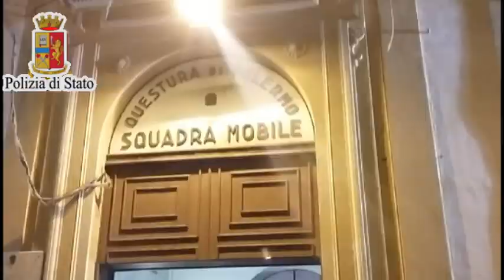Mafia e appalti per il rigassificatore, arresti fra Palermo e Agrigento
Avrebbero messo le mani negli appalti del rigassificatore di Porto Empedocle mantenendo un costante collegamento tra la mafia palermitana e quella agrigentina. Dalle prime luci dell’alba, la Polizia di Stato, con l’operazione “Icaro”, ha assestato un duro colpo a “Cosa Nostra”.